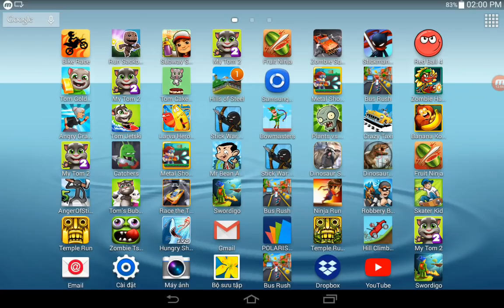Swordigo,Zombie Catch,Stickman Revenge 3,Stick War Legacy